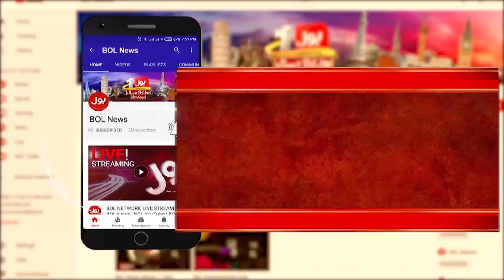Sad Incident In Parachinar | Government Strategy On Security? | Brig R Haris Nawaz Gave Inside News